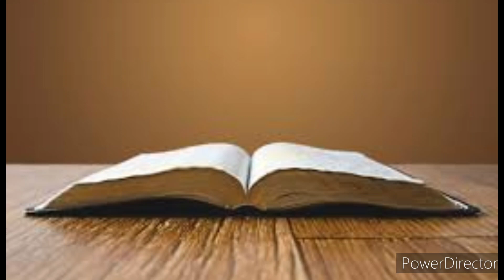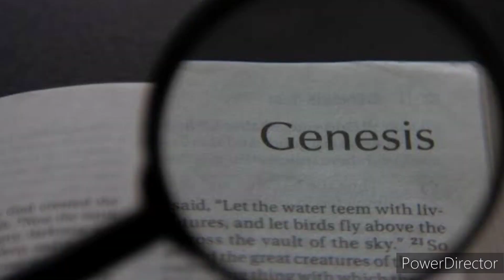Ang lahi ni Shem